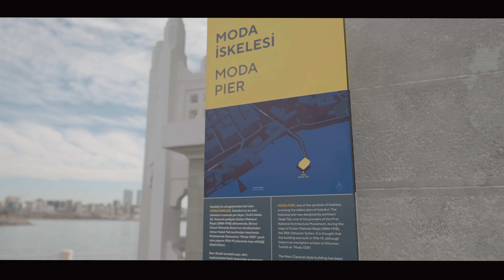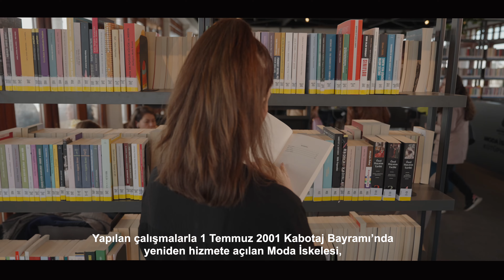Moda İskelesi | Moda Pier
Moda Pier, also known as Moda Iskelesi in Turkish, is a popular seaside destination located in the Moda neighborhood of Kadikoy, Istanbul. It is a historic pier that stretches out into the Sea of Marmara and offers stunning views of the Istanbul skyline.

Moda Pier serves as a recreational and transportation hub, connecting the Moda neighborhood with various destinations across the sea. It has a long promenade where locals and visitors can take leisurely walks, enjoy the fresh sea breeze, and admire the scenic beauty of the surroundings.